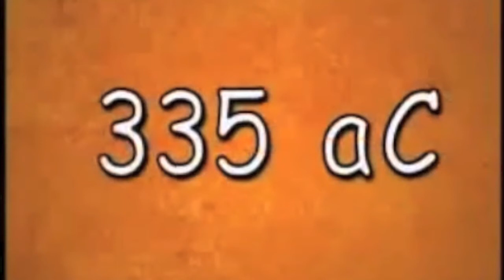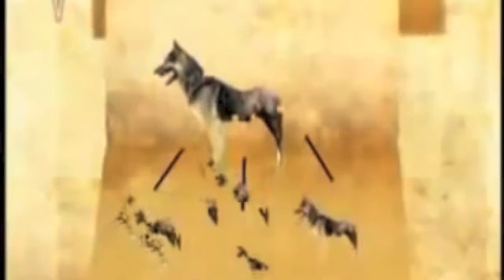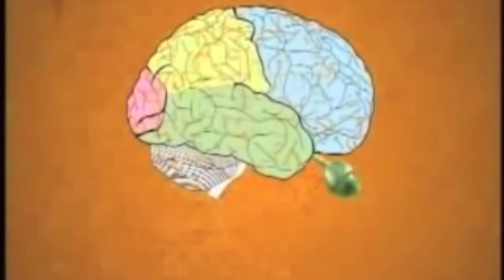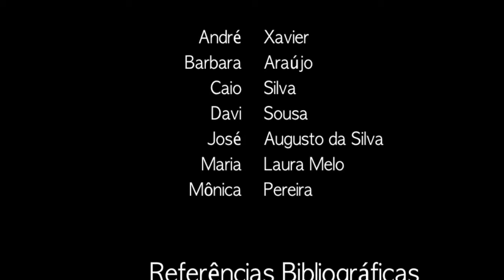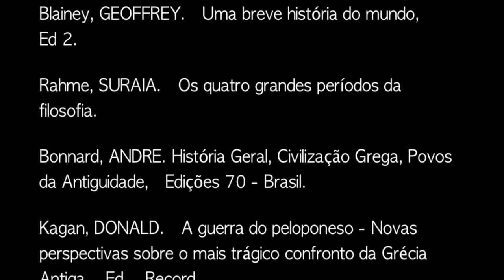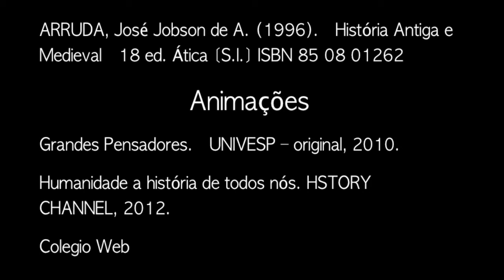Trabalho de CTS -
Ciência, Tecnologia e Sociedade
Professor Eduardo Sarquis
Engenharia de Telecomunicações
UFSJ - Universidade Federal de São João del-Rei
Campus Alto Paraopeba
Grécia e filósofos gregos